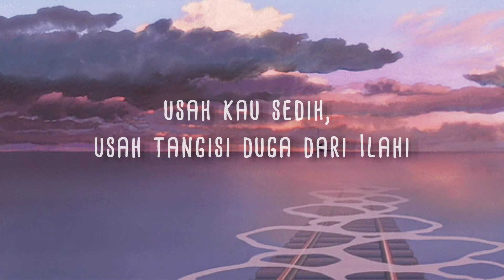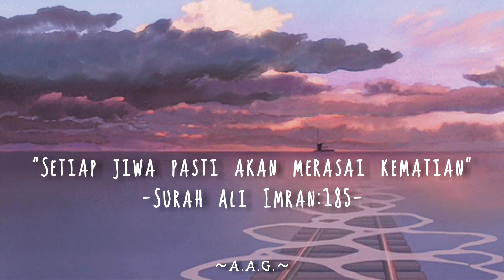MIRWANA - Andai Ku Pergi [lirik video]